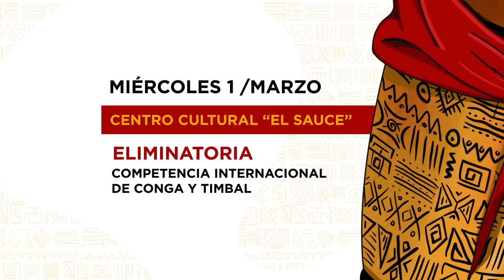CARTELERA XX FIESTA DEL TAMBOR GUILLERMO BARRETO IN MEMORIAN